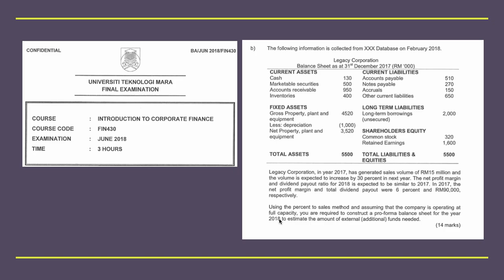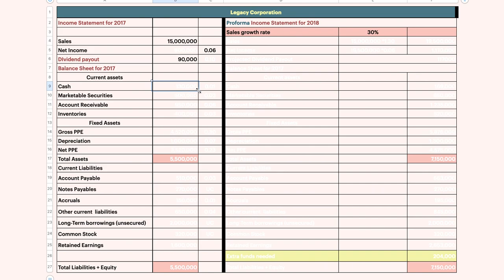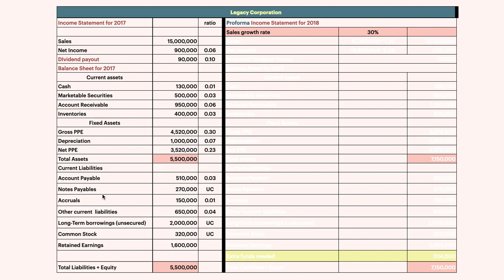FIN 430-The Percent to Sales Method Legacy Part 1/2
This step-by-step video to prepare a proforma balance sheet and to estimate the amount of external (additional) funds needed.
Based Study case Legacy Corporation.
Part 1- to 1st step to calculate the ratios.
Part 2- to prepare a proforma balance sheet and to estimate EFN
Intro to Corp Finance